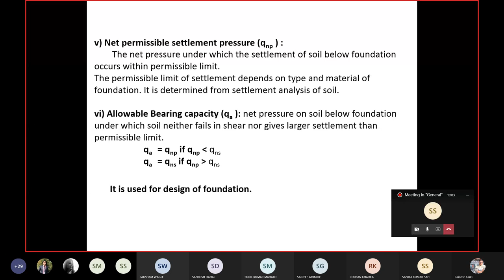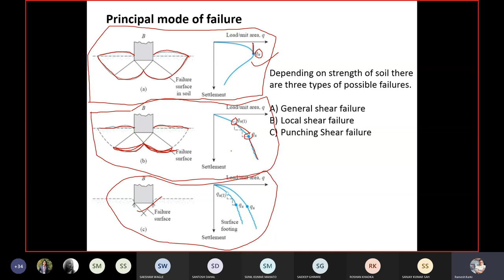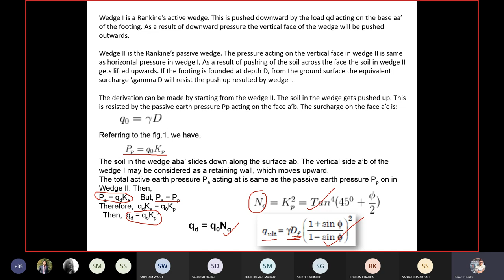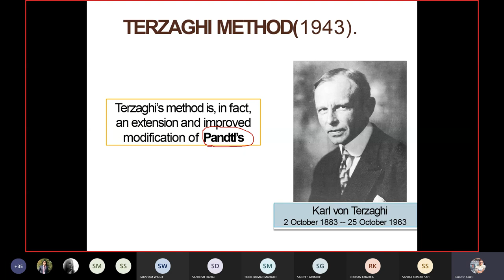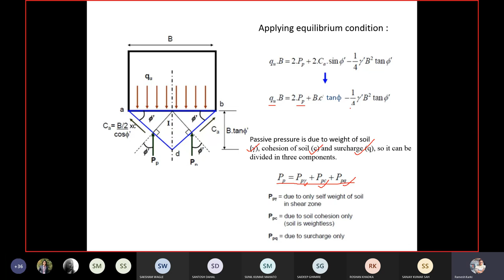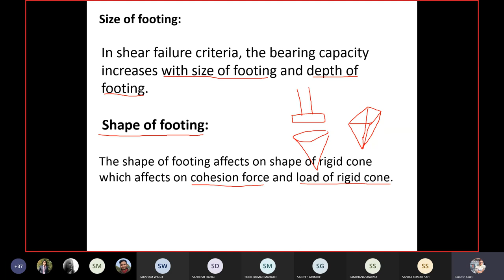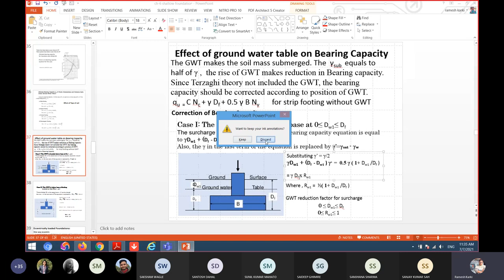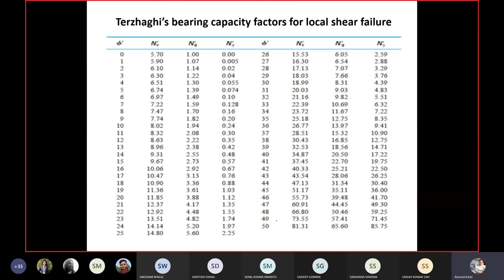17. Chapter 6 || Part 2 || Bearing Capacity